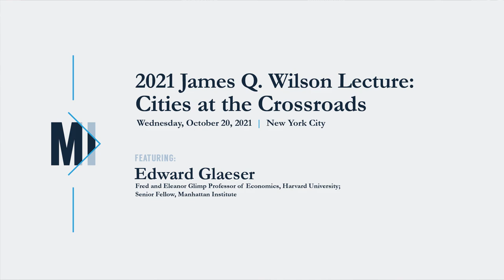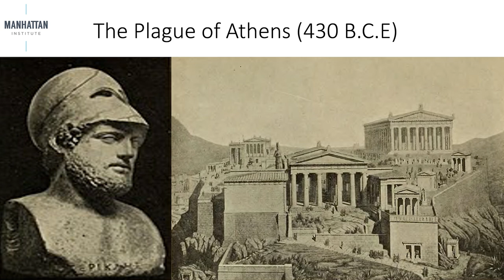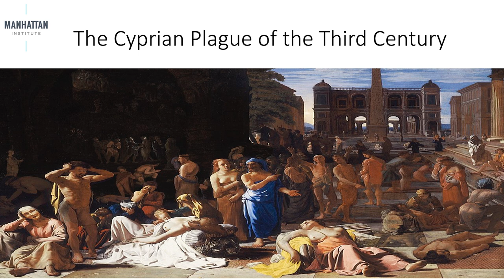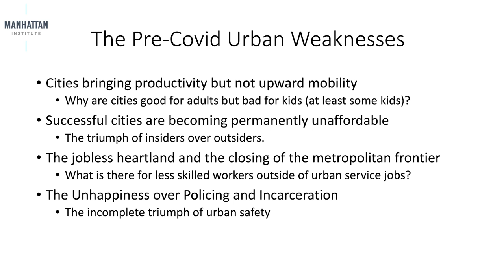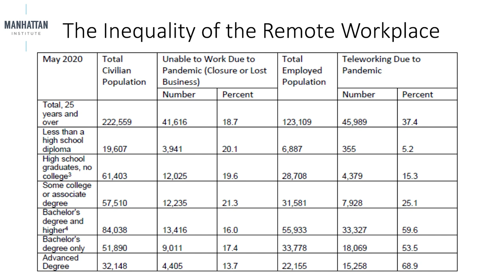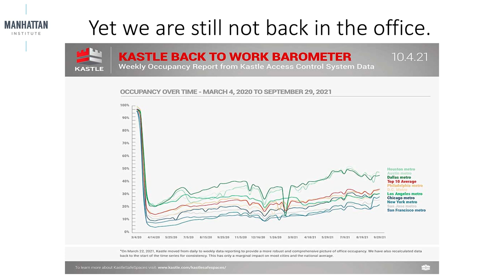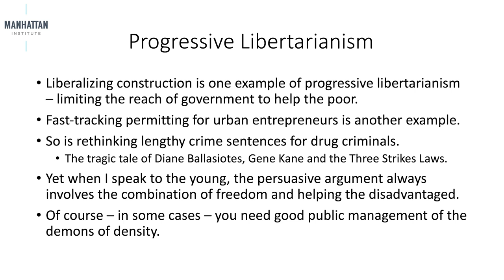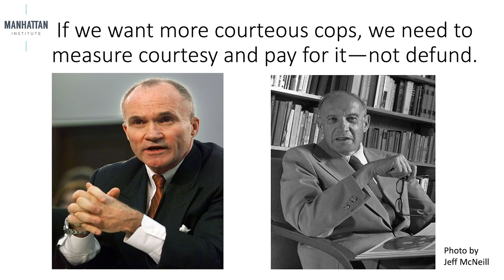2021 James Q. Wilson Lecture: Cities at the Crossroads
Cities are at a crossroads. The rise of remote work has made it easier than ever to leave the city. Urban crime rates are a growing worry. Within cities, insiders continue to prosper at the expense of outsiders in areas such as housing and schooling. Urban life will surely survive in some form, but cities need to start competing like their futures depend on it.

Edward Glaeser’s newest book,  Survival of the City—coauthored with Harvard’s David Cutler—takes direct aim at today’s urban challenges. And in this year’s James Q. Wilson Lecture, Prof. Glaeser will show what it takes for cities to survive and thrive in the 21st Century.